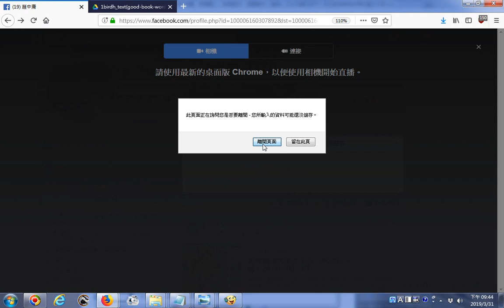20190331探索FACEBOOK直播__YOUTUBE手機直播比較容易可用語音直播(不露面)--可用於遠距開會聯絡或是線上學習問答